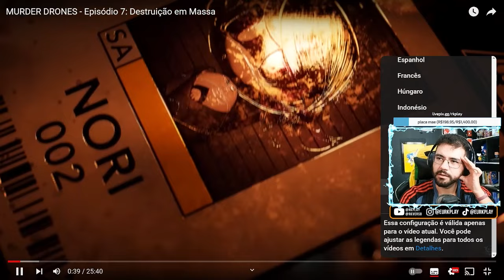MURDER DRONES - Episódio 7: Destruição em Massa - Rk play reage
Promoções na amazon